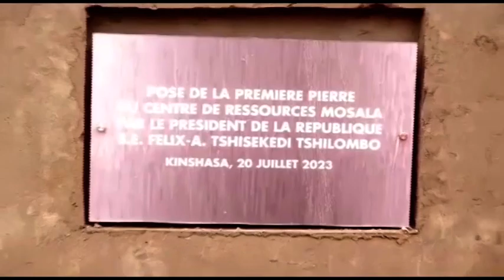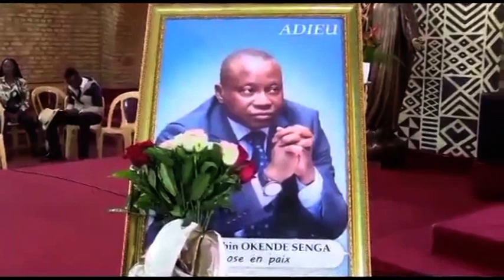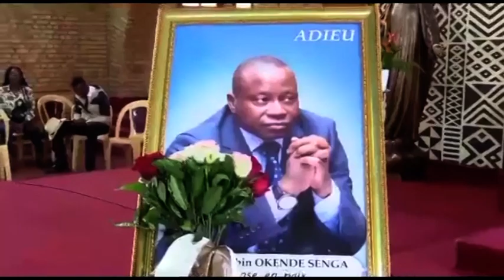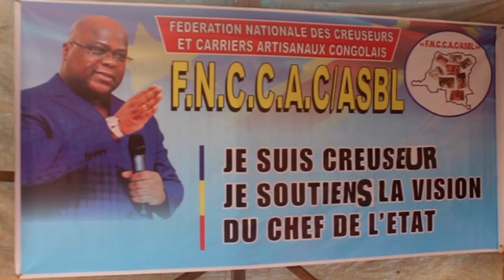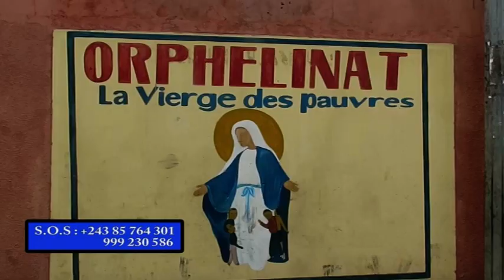NGONGA VENDREDI 21 JUILLET